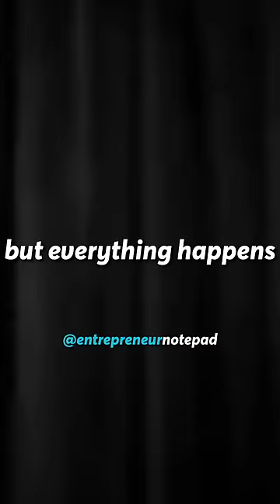Everyone has their own time and clock, JUST BE PATIENT - Jay Shetty